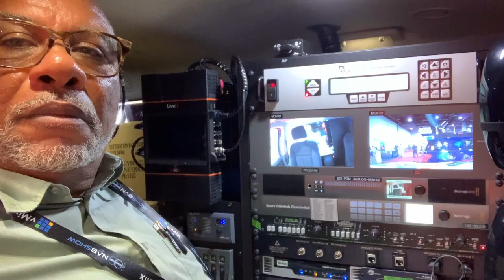NAB 2023 KeithGomezFaces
Selfies